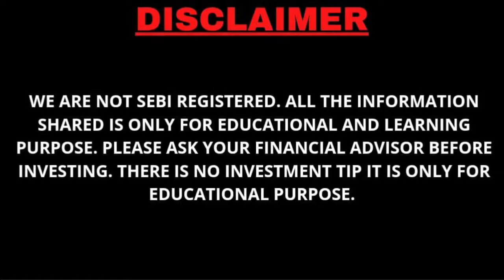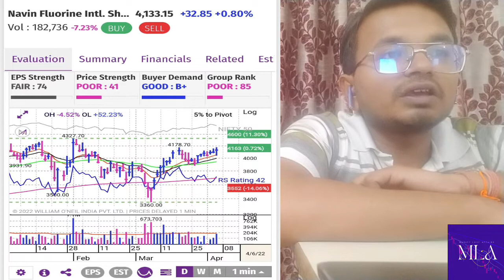Market ka Patch Up ja Breakup..